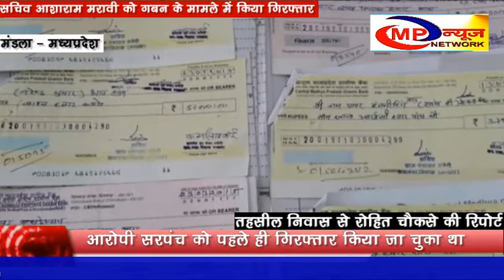ग्राम सचिव आशाराम मरावी को गबन के मामले में किया गिरफ्तार - MP NEWS NETWORK MANDLA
मंडला जिलें के निवास जनपद की ग्राम पंचायत मनेरी के तत्कालीन ग्राम सचिव  आशाराम मरावी को करीब  सत्रह लाख रुपयों के गबन के मामले में गिरफ्तार कर  जेल भेज दिया गया